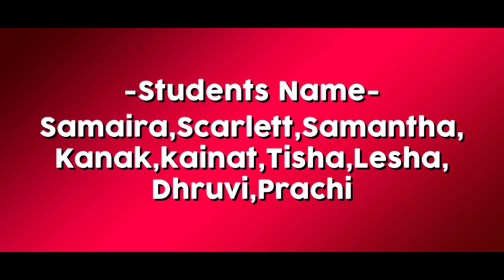First Class | Kalank | Danzastars Academy | Annual Show 2019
Danzastars Academy Annual show 2019
Choreographer - Amit Damania
Danza show 2019 is an annual show  been organised by Danzastars Academy where our student peforms  on various songs and showcase thier talents through the medium of dance ..

MUSIC COPYRIGHTS NOT HELD BY US